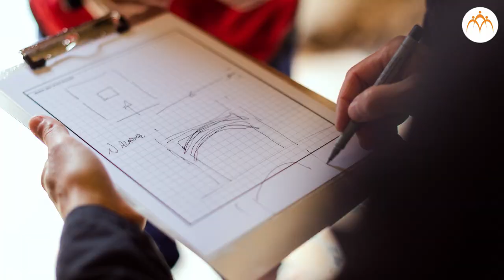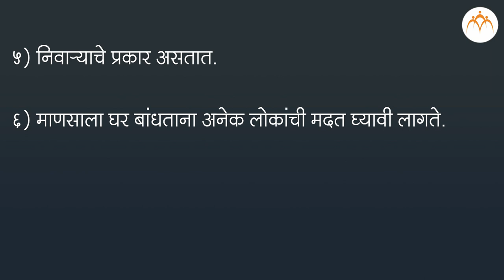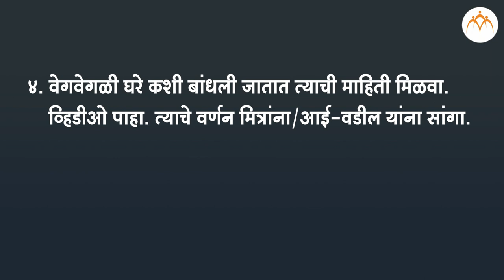हसत खेळत |आपली घरे आपली माणसे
आपली घरे आपली माणसे (एकात्मिक संहिता),Marathi,Jnana Prabodhini